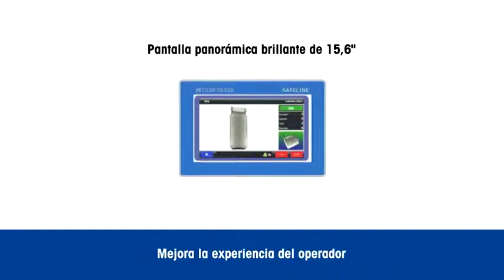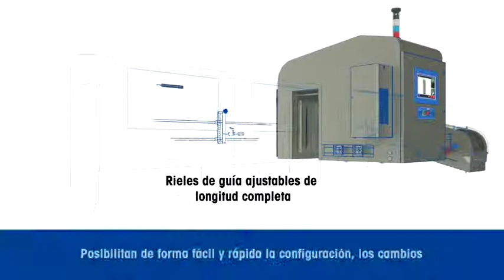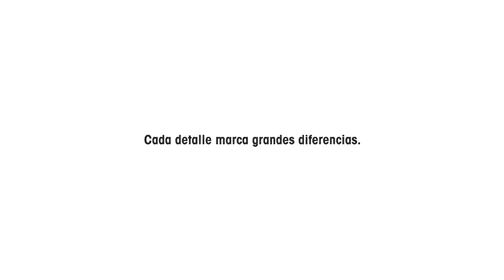La serie X37 características y ventajas explicadas - METTLER TOLEDO - ES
El X37 cuenta con características innovadoras, suministrando a fabricantes de alimentos y productos farmacéuticos, la solución de rayos-x más avanzada y adaptable del mercado. Para más información, visite

En estos dos minutos de animación técnica muestra todas las características y ventajas de la serie X37 tales como raíles con guías ajustables, Alto rendimiento, diseño higiénico y bajo consumo energético.